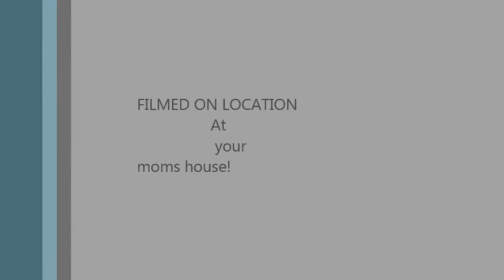Freedom to smoke final edit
Got bored and made a music video. The song is mine. Enjoy =]